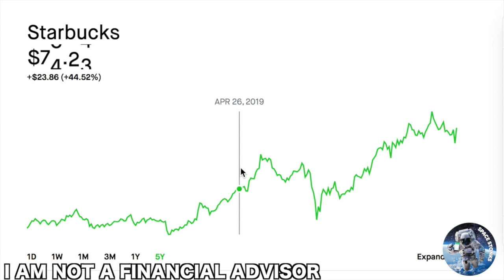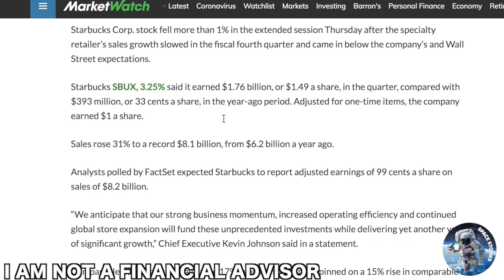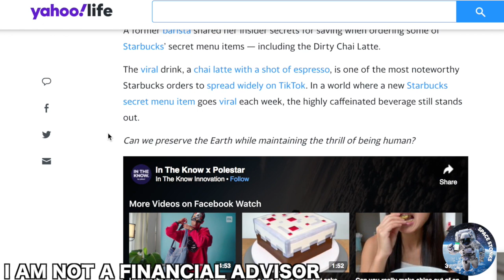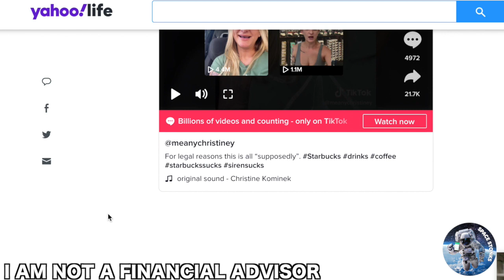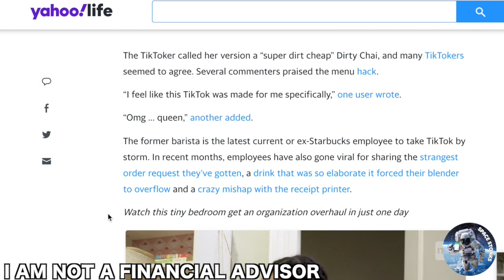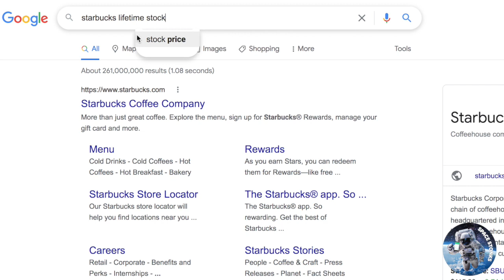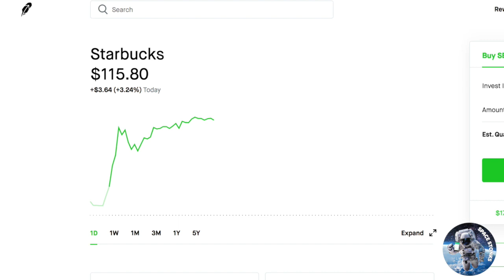WHY STARBUCKS STOCK IS A GOOD INVESTMENT!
STARBUCKS (SBUX) STOCK Why I think this is easy money and it's a great growth stock to invest in!